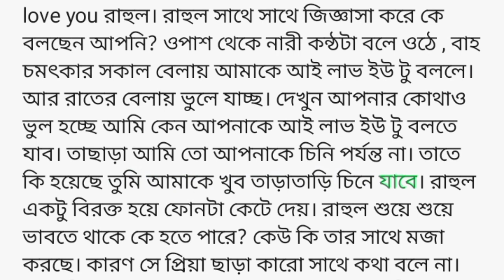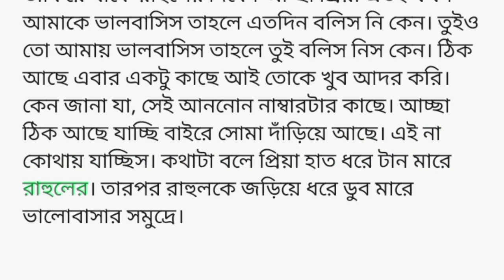অচেনা মেয়ে। প্রেমের গল্প। ভালোবাসার গল্প। Bengali love story 🥀❤️💖💕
Queries solve

Sad Story
Dukkher golpo